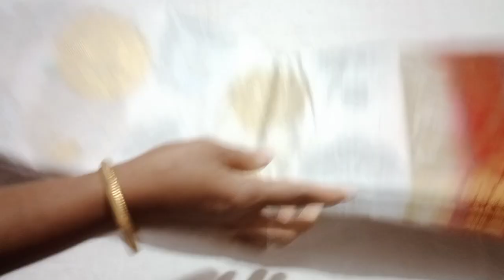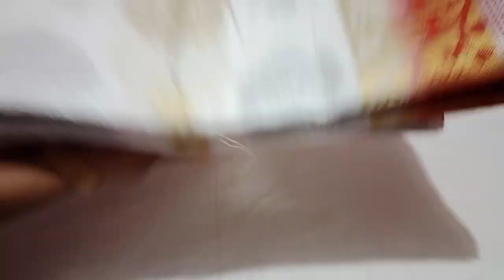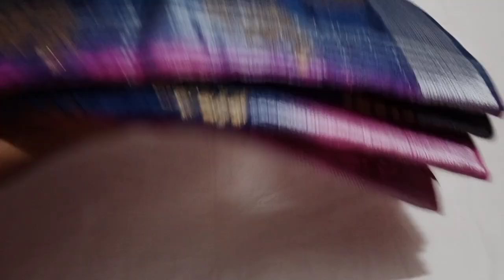🎊Aadi Offer🎊Banarasi Pattu💜560 only💙watsapp 8248292189💖(5.8.22)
No exchange no return parcel unboxing video must friends watsapp only 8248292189
Price 560#